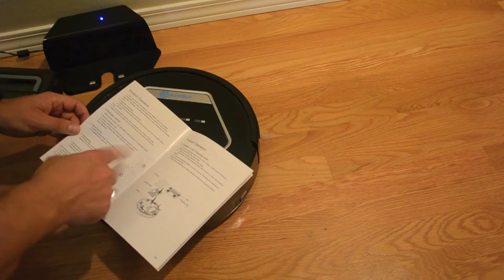1 week review - Rollibot BL618 UV robotic vacuum from Rollitech